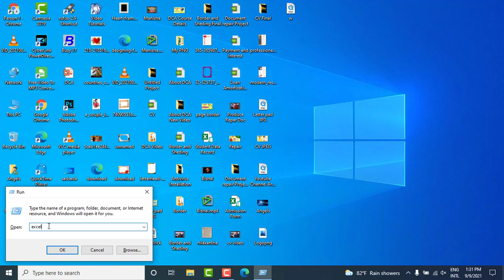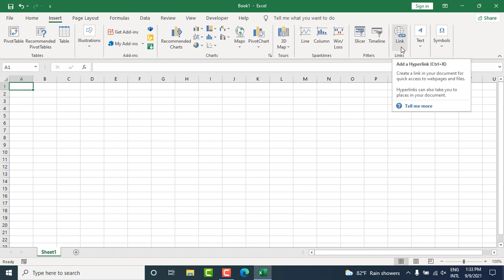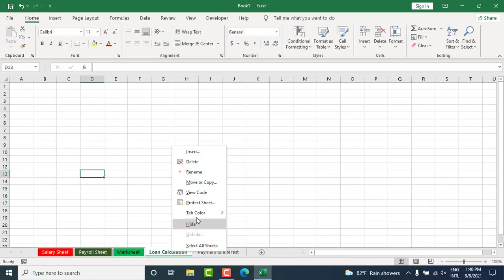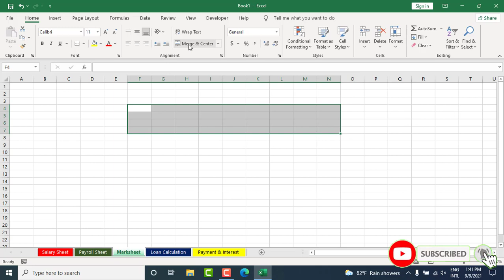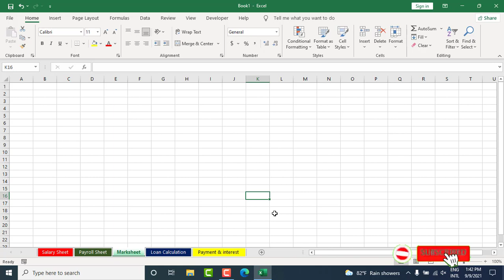Introduction of MS-Excel | Advance Level Excel |Angels Computer Training Institute | Nepali Language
Hello Everyone in this video we can learn Introduction to Microsoft Excel: Structure of a Microsoft Excel Spreadsheet is a video that will walk you through the structure of an Excel sheet. Step by step we will explain the function of all parts of the typical Excel sheet in Nepali Language